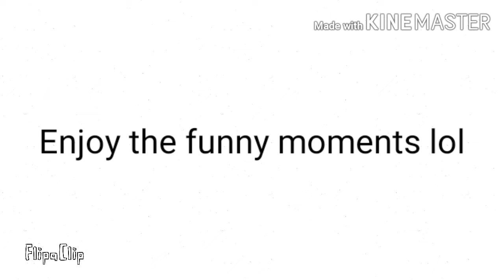FlipaClip Animatic - Saying Things As Papyrus! [Undertale]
Lol hope u like it I got the idea from a video so thanks video that I forgot what it was called! :)